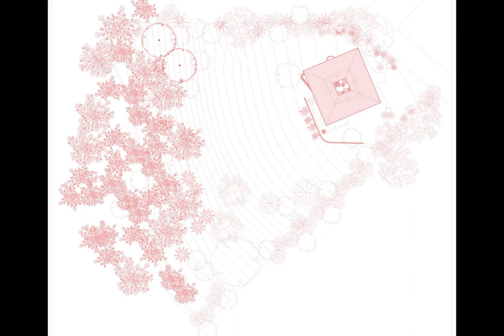The red-breasted bird house is the result of the architecture of the coffee growing area.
Red Breasted Bird House, Alcalá, Colombia by Taller De Los Rios
Project name: Red Breasted Bird House
Architecture firm: Taller De Los Rios
Location: Alcalá, Cauca Valley, Colombia
Photography: Jaime De Los Rios
Principal architect: Jorge De Los Rios
Design team:
Collaborators:
Interior design:
Built area: 180 m²
Site area: 5000 m²
Design year: 2022
Completion year: 2022
Civil engineer:
Structural engineer: Gustavo Hernández
Environmental & MEP:
Landscape:
Lighting:
Supervision:
Visualization: Jorge De Los Rios
Tools used: AutoCAD, Rhinoceros 3D, Lumion, Adobe Lightroom, Adobe Photoshop
Construction:
Material: Guadua, Concrete
Budget: Undisclosed
Client: Private
Status: Built
Typology: Residential › House
Taller De Los Rios: The Red Breasted Bird House is the result of an investigation of the architecture of the coffee-growing region. The design is a reinterpretation of the traditional houses because of their immense cultural value, but also because of the benefits in technical, economic, and social terms. The inside gallery house is a very common typology in the area, around which the circulation and the different environments are arranged, while at the same time improves the lighting and ventilation conditions inside the house. The distribution of areas is perimetral to the gallery, in an almost symmetrical way, the public areas of the house are on one side (living room, kitchen, dining room) and on the opposite side are the private areas (bathrooms and bedrooms). As in traditional houses, some rooms communicate with each other, and simultaneously the dining room, kitchen and laundry room are in the same room.

Next to the main entrance there is an altar dedicated to religious images and oriented according to the sun's path. In the coffee-growing region, the Catholic religion is frequently worshipped and it is very common in old houses to reserve a place in the house, and a certain time of the day, for prayers, particularly the rosary. The altar and the main entrance allow to close and protect the house from thieves, bad weather, and bad energies; thus the altar is not only the cult but also the security of the house. Through the window of the altar the first rays of sunlight enter the house throughout the year. The columns and the roof of the house are made of guadua, a common material in the area, with good physical-mechanical properties and response to earthquakes. Being a natural material, it is considered sustainable and less energy-intensive for construction. The origins of the use of guadua go back to the traditional constructions of peasants and indigenous people of the territory, many of them still standing, hundreds of years old and in perfect condition. From the house it is possible to see the banana, coffee, yucca and guadua plantations that make up the landscape of Alcalá and part of the population's diet.

The red color of the house is due to the red-breasted bird, it is permanently in the surroundings and this house is also his home. The color not only attracts birds but is also constant in the architectural landscape. The explanation is that the houses have extra paint on the baseboard to prevent rains or gales from washing the walls and generating humidity on the facades most exposed to the weather. This makes the landscapes of the towns to be of the richest and most varied colors, being the primary colors very common and the pastel colors the most exclusive. The retaining wall and the stairs in the surroundings favor the implantation in the lot that, as it is frequent in this coffee and Andean zone of the country, has all landscapes in steep and imposing mountains.